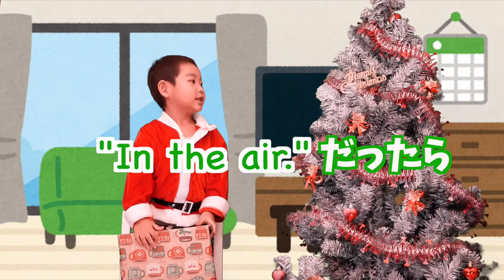【英語で歌】"ディズニーの英語システム"の歌で簡単クリスマスソングを作ったよ！ #96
Blueの曲を中心にクリスマスソング風に歌ってみました♫
サンタになって歌うとクリスマス気分も高まります！
みなさんのもとにも素敵なサンタが来てくれますように！

●DWEが届いた！ #1